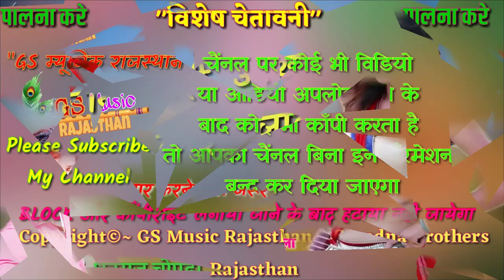सिंगर धनराज चोपड़ा का सुपरहिट लव सॉन्ग/ ऐसा साँग आपने कभी नहीं सुना होगा/ प्यार करने वाले जरूर देखे